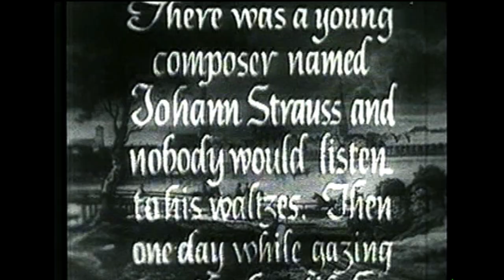The Great Waltz | Strauss | Full Movie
The music composer Johann Strauss Jr. struggles to prove his work to the world.